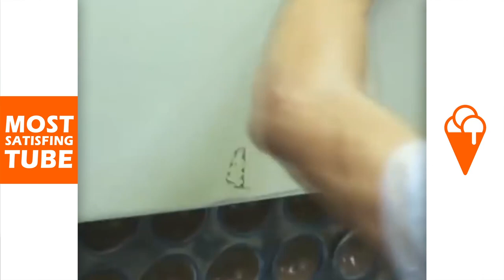[MOST SATISFYING] Super Skilled Workers The Newest Compilation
2019 February
2019 February
2019 February

2019 February
2019 February
2019 February

2019 February
2019 February
2019 February

Quebec wants to throw out 18,000 skilled-worker applications as part of immigration overhaul
Social Sharing
The Coalition Avenir Québec government is planning to throw out a backlog of 18,000 applications from skilled workers who want to come to Quebec and make a host of other changes to the province's immigration laws, emphasizing French language skills and regional labour needs.

In tabling Bill 9 Thursday, Quebec's Immigration Minister Simon Jolin-Barrette said the goal of the proposed legislation is to start fresh with a more "personalized" policy that addresses the worker shortage.

"We want to give the chance for anybody from anywhere around the world to come to Quebec, but what we say is: come work in Quebec, but you will have to learn French and have the knowledge of Quebec values to be there forever," Jolin-Barrette said at a news conference.

At one point, he described the province's new approach as the "Tinder of immigration," a reference to the popular dating app.

He described Quebec's current system as first come, first served, instead of being based on the needs of the labour market.

"Now we are changing that. We are taking the profile of the candidate with the jobs that we need. So we make a match."

Ban on religious symbols, education reforms top agenda as National Assembly resumes
Bill 9 includes an amendment to the Quebec Immigration Act to "clarify" its goals, including ensuring that immigrants learn French and integrate the "democratic values and the Quebec values expressed by the Charter of Human Rights and Freedoms."

It also gives the immigration minister the power to impose conditions on "foreign nationals" seeking permanent residency status, to ensure they are meeting, among other things, regional labour needs, as well as the province's "linguistic, social or economic integration."

The bill doesn't, however, offer specifics on how that would be done. Experts have questioned whether a values test, one of the Coalition Avenir Québec's key campaign pledges in the last election, would be legal under Canadian law.
Applicants to get their money back
Under the bill, titled, "An Act to increase Quebec's socio-economic prosperity and adequately meet labour market needs through successful immigrant integration," any application prior to Aug. 2, 2018 will be made void.

The 18,000 applicants still waiting for an answer — some of whom applied as long ago as 2005 — will have the cost of their applications reimbursed, at a total cost of roughly $19 million, Jolin-Barrette said.

Liberal immigration critic Dominique Anglade said the cancellation of thousands of skilled worker applications would hurt Quebec's image on the international stage.

Quebec presses forward with cuts to immigration, despite Trudeau's concerns
French and values tests not the way to integrate newcomers, Quebec immigrants say
"The message from the government is extremely negative," she said.

The bill still needs to be voted into law by the National Assembly, where the CAQ hold a majority of seats.

The CAQ's pledges to cut back on the number of immigrants and to introduce a values test for new arrivals were a centrepiece of last fall's election campaign.

The government already tabled a plan last December to reduce the number of immigrants Quebec accepts this year to 40,000, down from more than 50,000 last year.

The immigration cuts have raised concerns from businesses that are already dealing with a labour shortage.

Quebec's unemployment rate reached a historic low of 6.1 per cent last year.

Questions about 'Quebec values'
The changes proposed Thursday were welcomed by a number of lobby groups, including the Conseil du patronat du Québec.

Yves-Thomas Dorval, the head of the employers group, said his organization is pleased to see the province put greater emphasis on the "needs of the labour market," particularly outside of large cities.